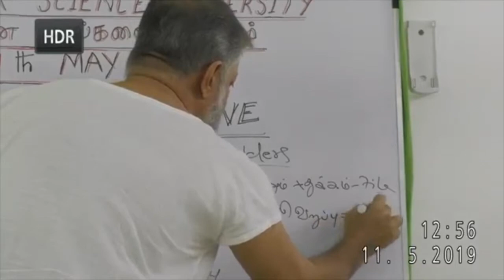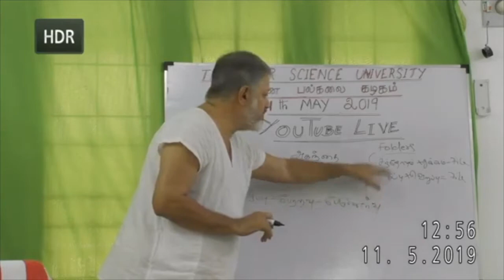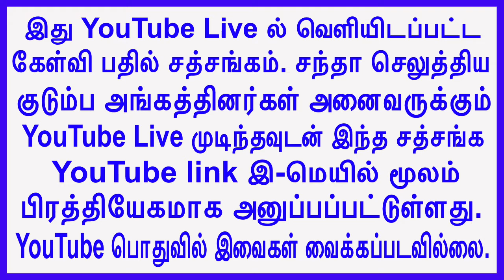(p-50)நானற்ற தியானப் பார்வை நுணுக்கங்கள் Crucial points about the Inner Gaze of I-am-less Meditation